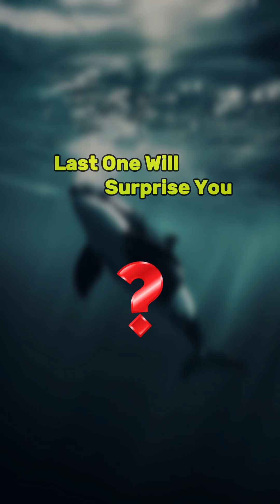Top 5 animals with the strongest bite forces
🦈💥 Discover the Top 5 Animals with the Strongest Bite Force in the animal kingdom! From big cats to apex predators, this countdown will blow your mind. Find out which creature has the most powerful jaws-and trust us, #1 will shock you!

In this YouTube Short, we explore: ✅ The jaguar's insane bite force
✅ Why hippos are more dangerous than they look
✅ The record-breaking saltwater crocodile
✅ The great white shark's underwater power
✅ And the ultimate jaw crusher… the orca (killer whale)

📊 Learn about bite force PSI (pounds per square inch) and how each of these animals uses their powerful jaws in the wild. Whether you love wildlife facts, animal rankings, or nature documentaries, this is the short for you!